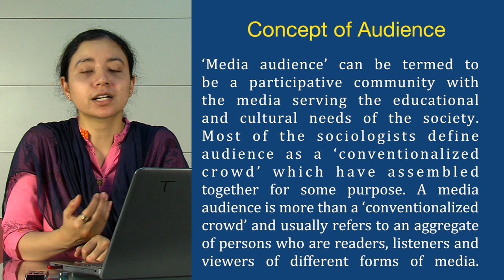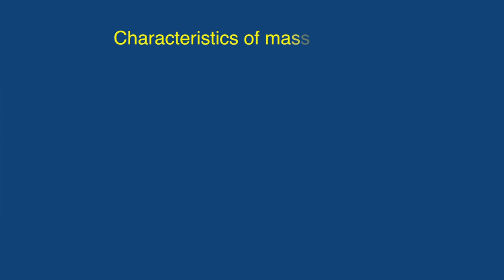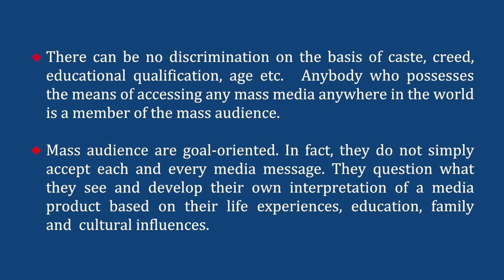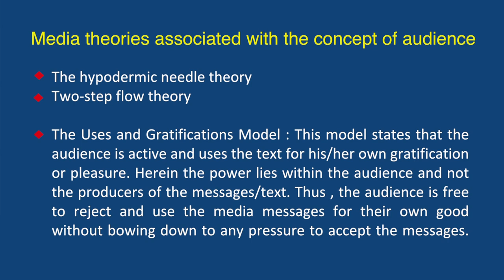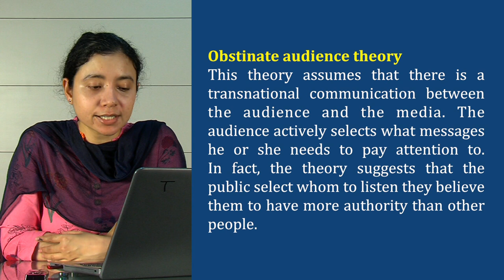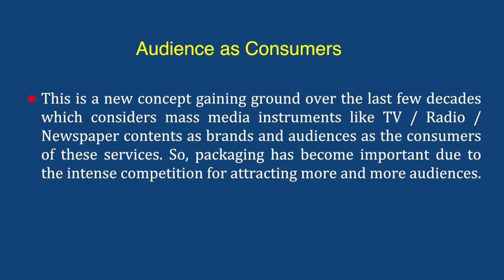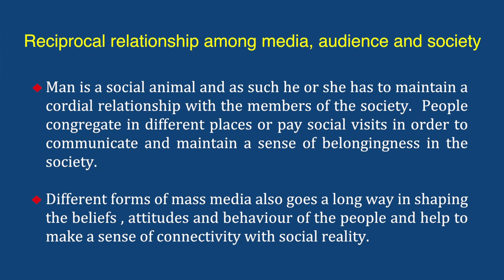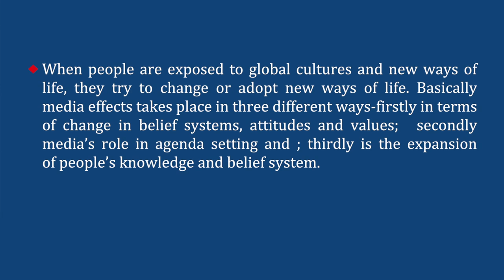BA1st Sem,Course:Introduction to Mass Communication, Unit-10, Course : Mass Audience and Society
Contributor
Dr. Trisha Duwarah Baruah
Assistant Professor: Mass Communication
KKHSOU